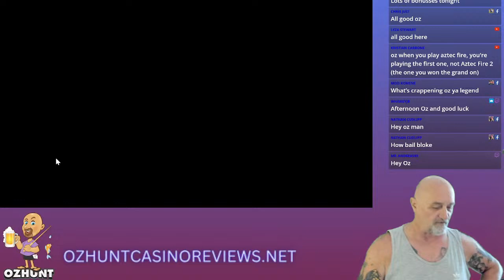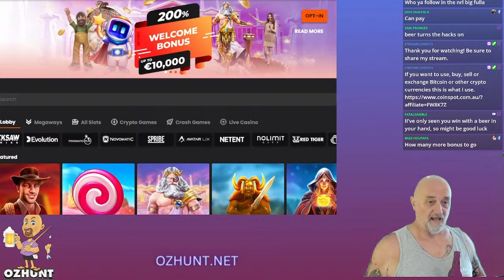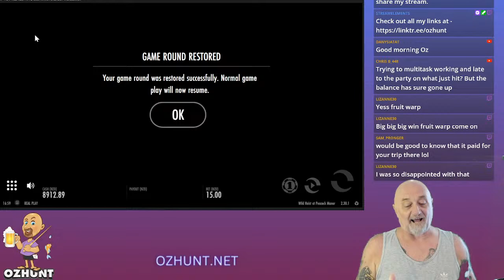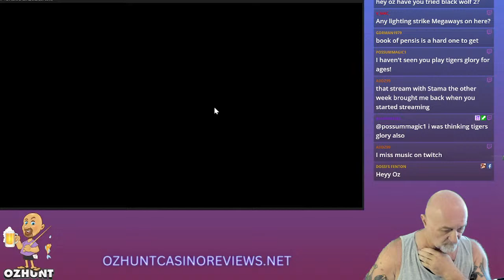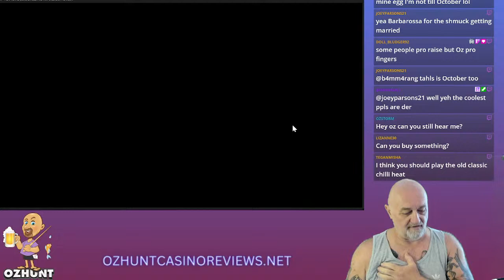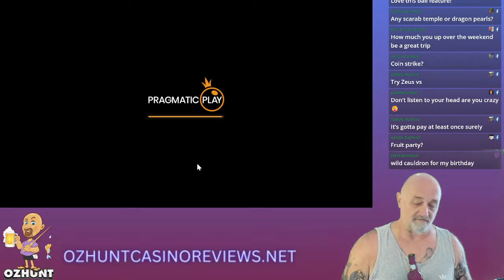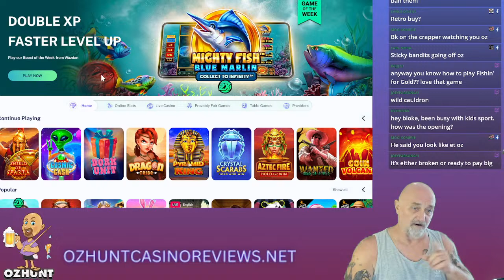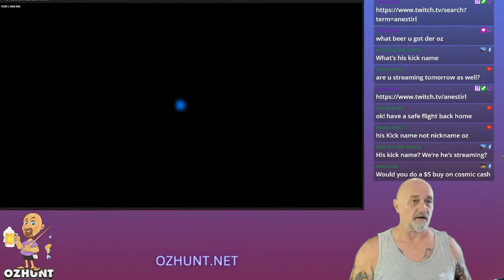Bonus opening and play Slots R +18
Come join in guys last day  sending it